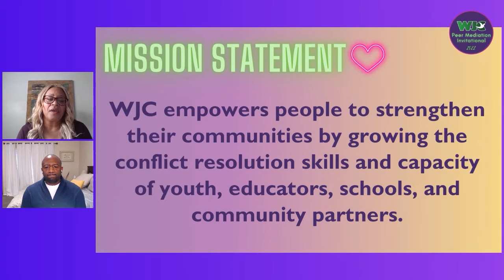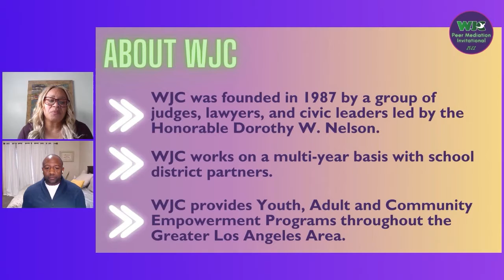WJC PMI 2022: Adult Empowerment Panel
Panelists:
Adrian Martinez
Freda Antoine
Heather Schon
Mary Ann Szyskowski

Moderators:
Jason Harper
Shaune Gatlin

Interested in learning more about Conflict Resolution Education and Peer Mediation? for more information!